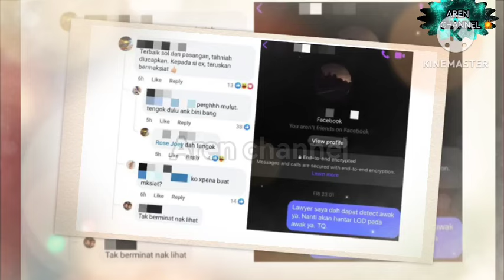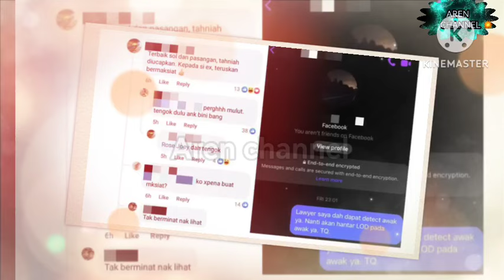"TOL0NG JANGAN LIBATKAN SAYA DAH MOVE ON "P SARAH TIBA2 M3NGAMUK SARAH TUJU PADA SIAPA TU ⁉️😱😱